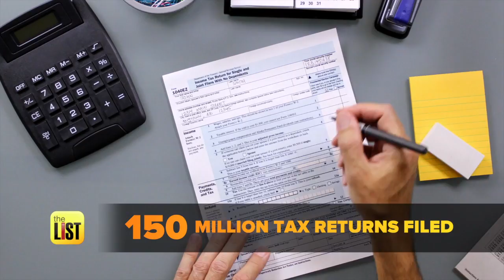Tax Day 2018: A Roundup of Taxes, By the Numbers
Hooray for Tax Day! April 17th is coming, so here's a roundup of everything you need to know about taxes, by the numbers.